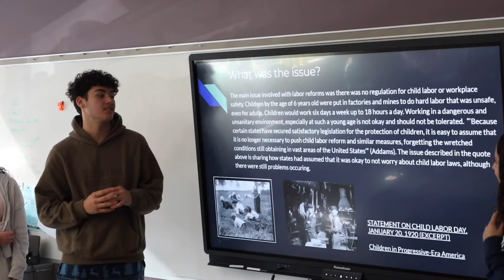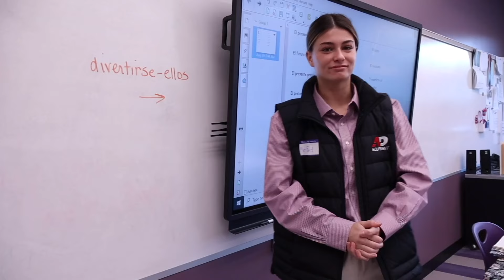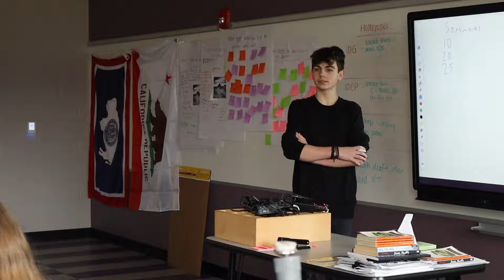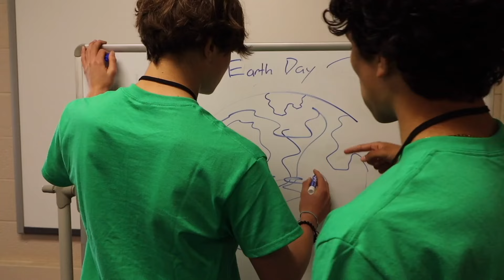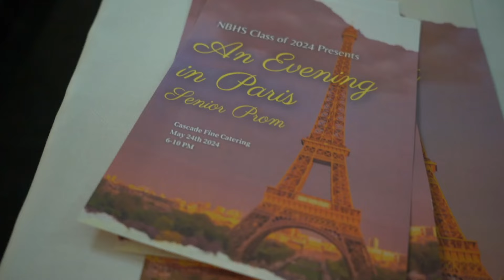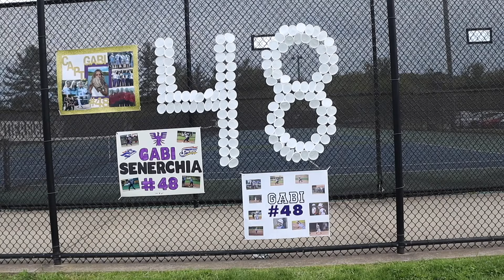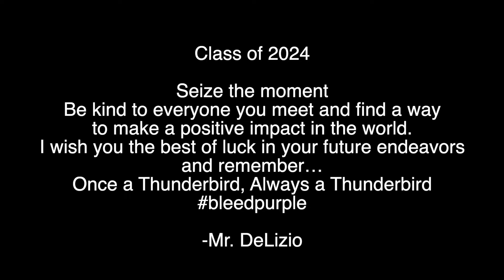Year in Review 2024